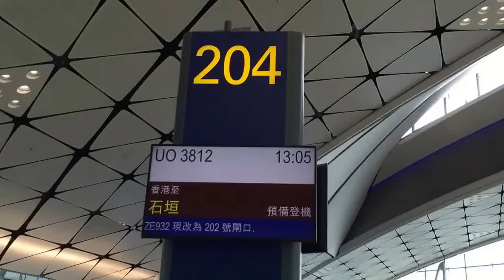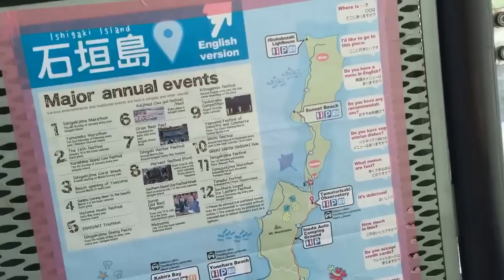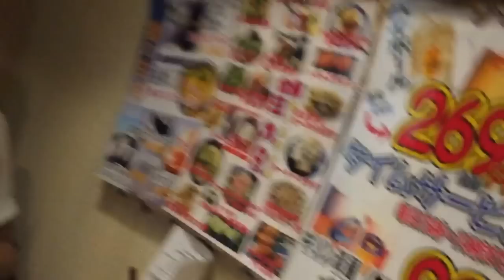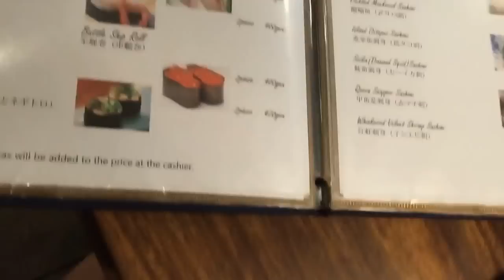Explore with Joannabelle | Ishigaki, Okinawa (Part 1)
Explore with Joannabelle 這一次帶著大家到石垣島，是在沖繩的一座島。這一次也是我本人第一次到日本旅遊，但是竟然不是熱門景點的東京，大阪或北海道，而是一座很少人去的島。

我們是搭乘香港快運航空，香港直飛石垣島，香港在2016年六月開始開通直飛。

Explore Ishigaki with Joannabelle, an island south west of Okinawa.

This was my first time in Japan, but surprisingly it wasn't the more popular destinations like Tokyo, Osaka or Hokkaido but rather a hidden paradise that no one knows of.

Traveling from Hong Kong, I took a short direct flight with HK Express airlines. The route started in June.

Special thanks to the team:

*Photographer: Ken, Kuan Yew (關耀祥）
*Journalist: Venus Lau （劉彤茵）

＊HK's travel magazine Weekend Weekly (新假期，旅遊雜誌）
＊Hong Kong tourism board（香港旅遊局）
＊Hong Kong Express (香港快運航空）

追尋我 ｜Find me at